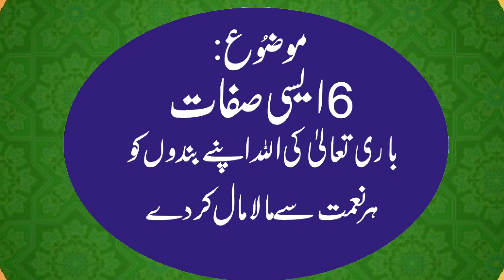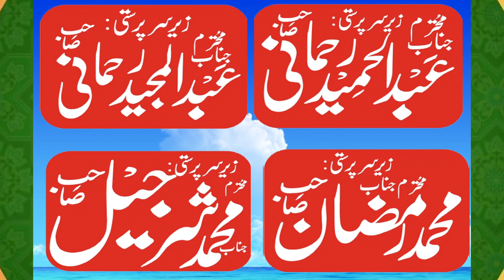Qari muhammad ifran hameed topic Allah ki 6 sifat || Khutba juma 27-10-2023 by Mudassar islamic